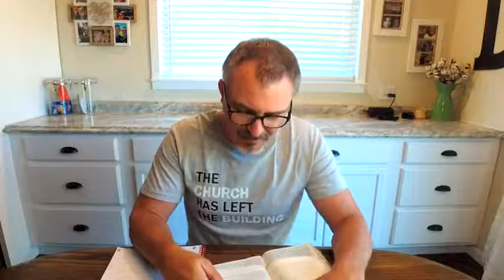4 21 20 Jesus Time